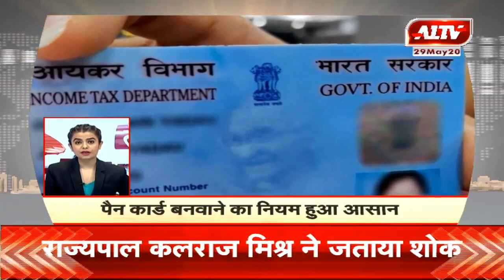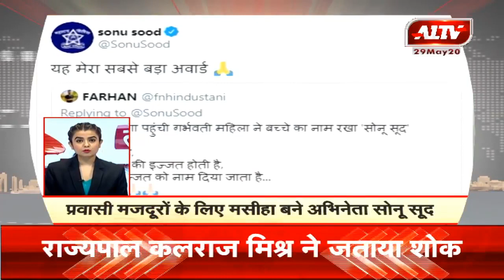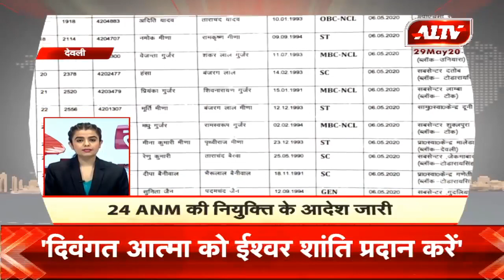देश- दुनिया की सुपरफास्ट खबरें | A1Tej | May 29, 2020 | 7:45 PM